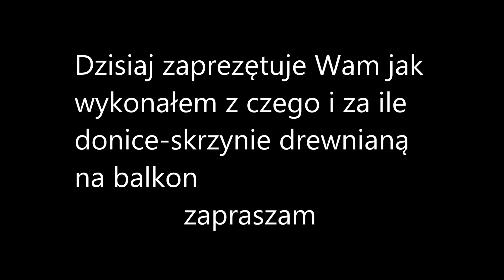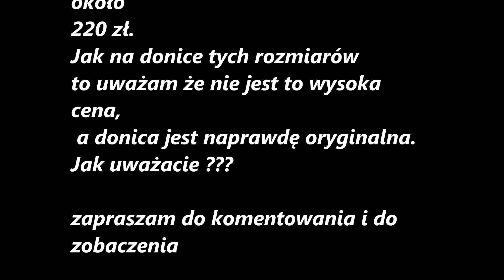jak zrobić donice z drewna- budowa donicy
W tym filmie pokazuje jak zrobiłem donice drewnianą na balkon